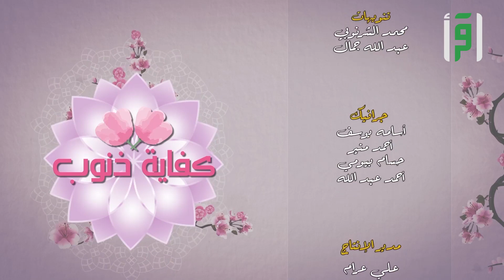الدياثة || كفاية ذنوب مع د. رشا نبيل